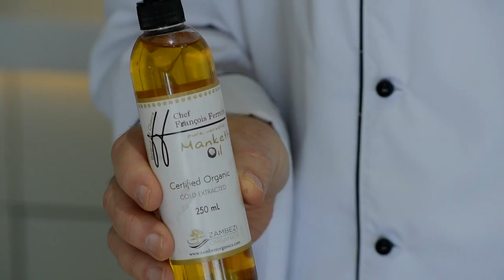Manketti Oil - intro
Francois Ferreira introduces Manketti Oil for our culinary delights.
Manketti oil contains the essential fatty acids for a healthy lifestyle.
Zambezi Organics is producer of the organic oil from the Zambezi river valley region of Zambia.